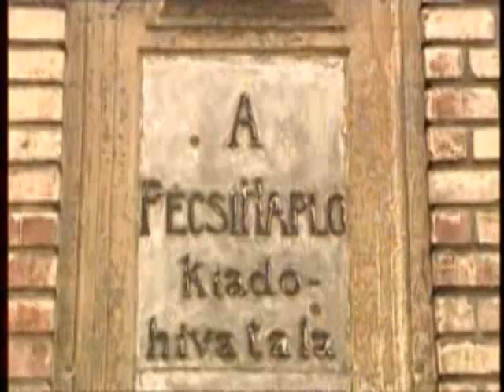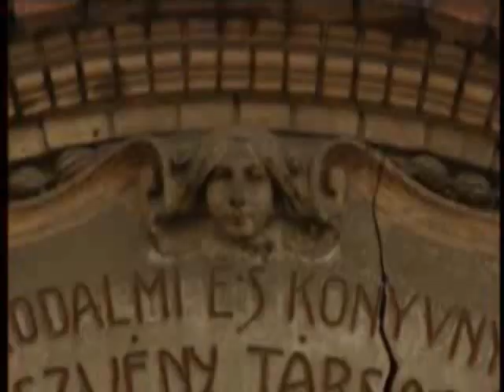A Pécsi Napló épülete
Unokáink sem fogják látni - Ráday Mihály műsora (2008. március 30.)
"A Pécsi Napló szecessziós egykori szerkesztőségi épülete és nyomdája védett. Ez műemlék. Ki van írva az is rajta, hogy a Pécsi Irodalmi és Könyvnyomdai Részvény Társaságé volt."
Az épületből lakásokat kívánnak kialakítani.